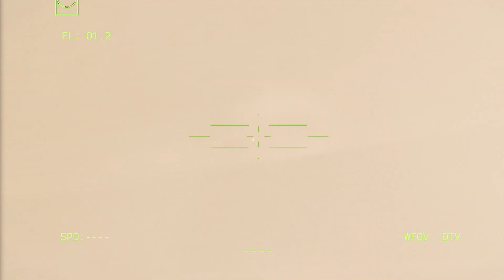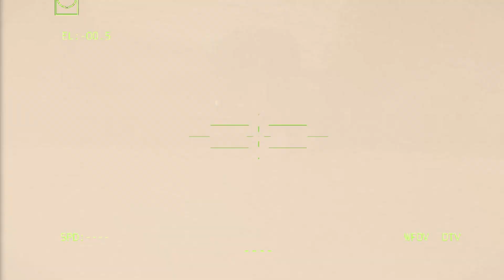Zelensky is panicking! Air Raid Alarm Sounds as Iskander Missile Destroys Ukrainian Air Force Base